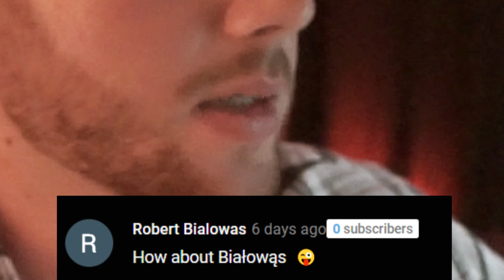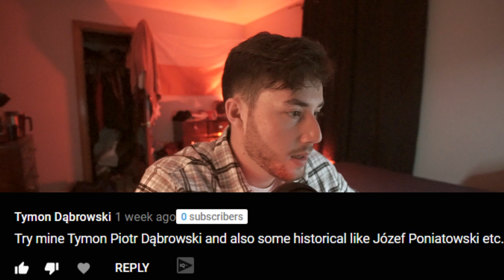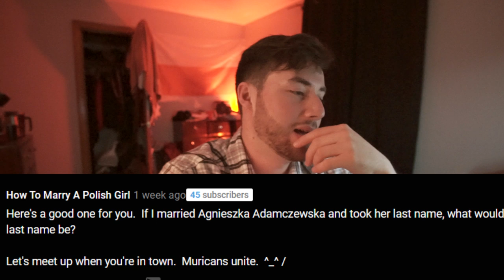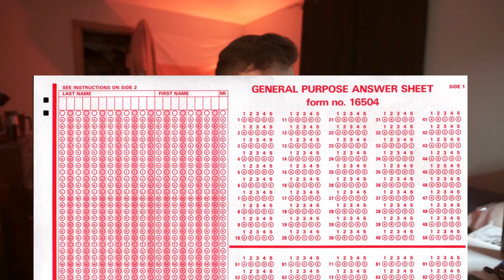American Tries to Pronounce Polish Surnames!!!